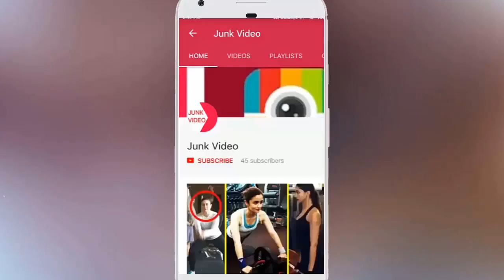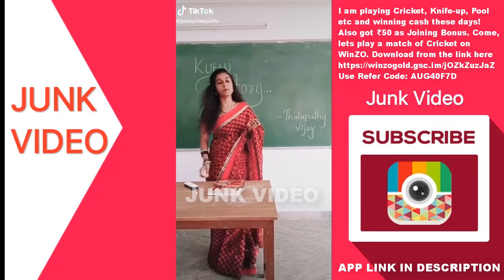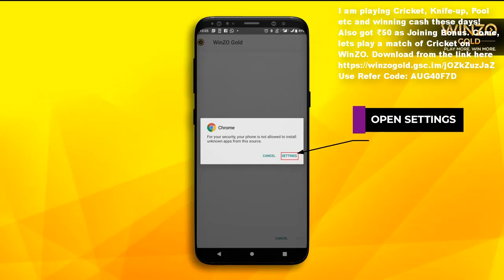Master movie Tik Tok Vijay Fans Collection | Tamil dubsmash | Tik tok compilations